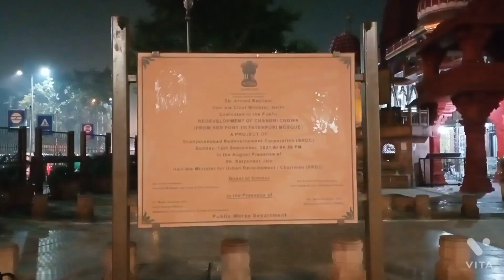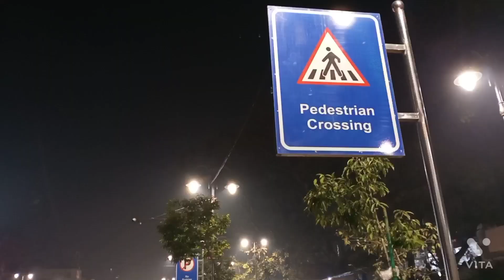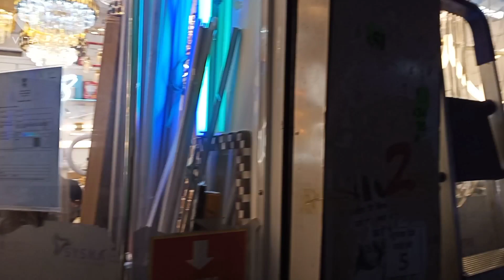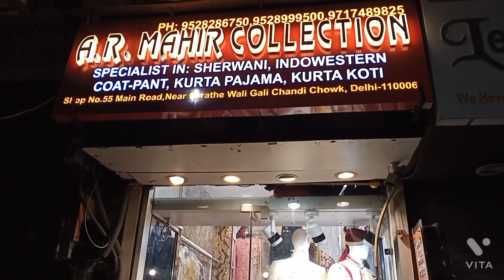chandni chowk delhi | purani delhi | tourist places in delhi | famous market in delhi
The Chandni Chowk

The Chandni Chowk , also known as Moonlight Square is one of the oldest and busiest markets in Old Delhi, Delhi, India. It is located close to the Old Delhi Railway Station. The Red Fort monument is located at the eastern end of Chandni Chowk. It was built in the 17th century by Mughal Emperor of India Shah Jahan and designed by his daughter Jahanara. The market was once divided by canals (now closed) to reflect moonlight and remains one of India's largest wholesale markets.

Existing Delhi Town Hall (Municipal Hall) at Chandni Chowk, with a statue of Swami Shraddhanand in front.

Sri Digambar Jain Lal Mandir, established in 1656

Gauri Shankar Temple was built by a Maratha general Appa Gangadhar

Central Baptist Church, it was built-in 1814

Gurdwara Sis Ganj Sahib.
Memory of The 9th Sikh Guru, Guru Tegh Bahadur
were built in 1783
Baghel Singh

Fatehpuri Masjid was built by Fatehpuri Begum in 1650, one of the queens of Shah Jahan.

Paranthewali Gali with paratha shops from 1875 to 1886